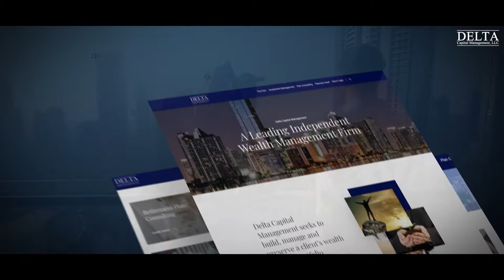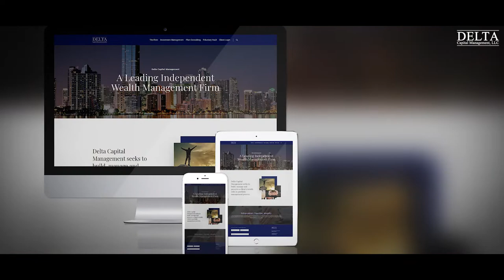Delta Advisor BRAND VIDEO January 2021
Delta Capital Management - Fee based advisors.